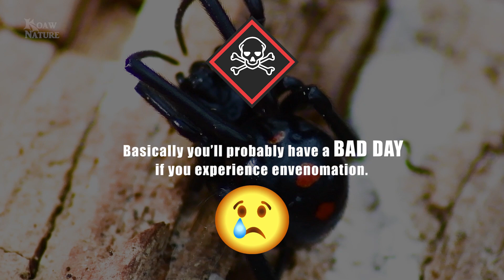Black Widow 'Dances' to My Touch | 5 DEFENSE MECHANISMS | KNOW #36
We already know about the potent venom. Do you know about a black widow's other defense mechanisms?

This beautiful northern black widow (Latrodectus variolus) will teach us about five different defense mechanisms ranging from her powerful venom to her ability to feign death (play dead) to her intimidating defensive posturing that looks like a nifty dance. Spiders have many clever ways of surviving!

Warning: Black widow venom can be deadly to humans. I am not advising anyone who lacks proper skill to handle these spiders.

😄~~~Care to Support Koaw Nature?~~~

~~~Respect Nature? Enjoy the Outdoors? Join the Team!~~~